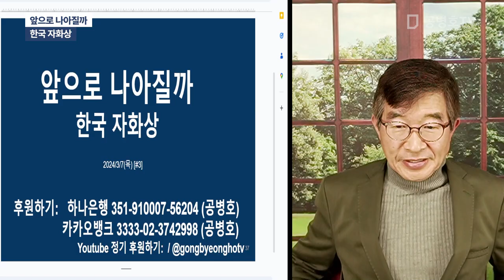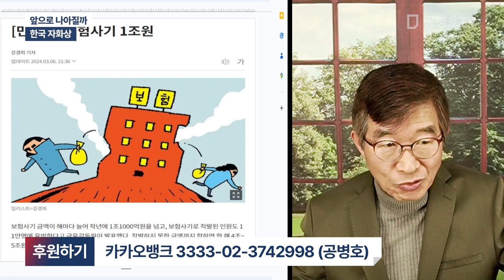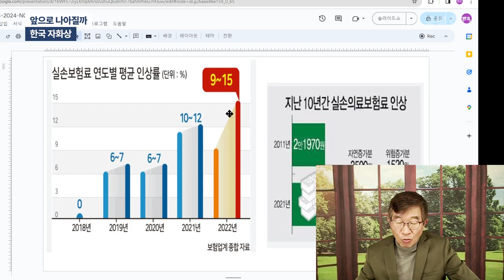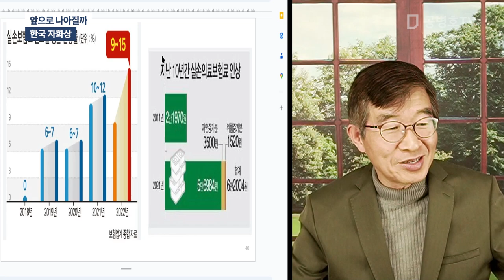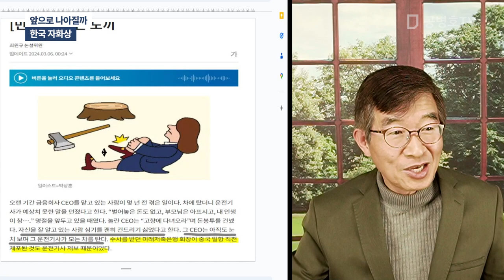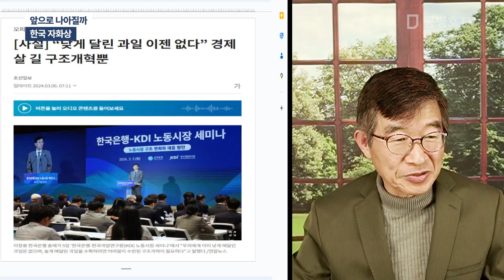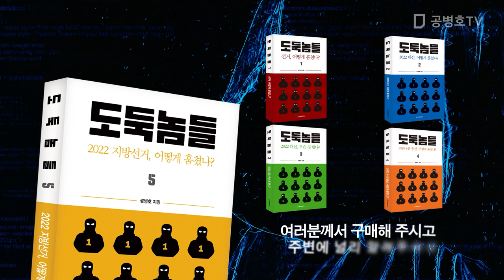앞으로 나아질까 / 한국 자화상 [공병호TV]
Bitcoin : 3MTW849AkP2ftLeSK2teZHMmzLu7Z83s9U